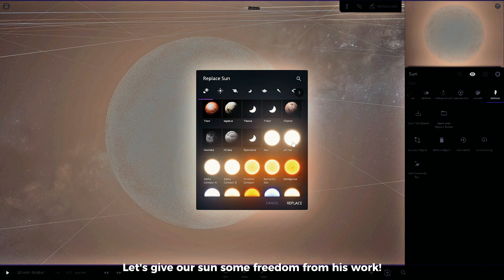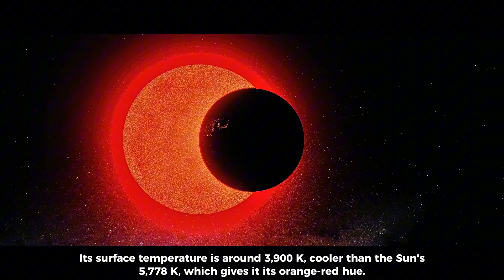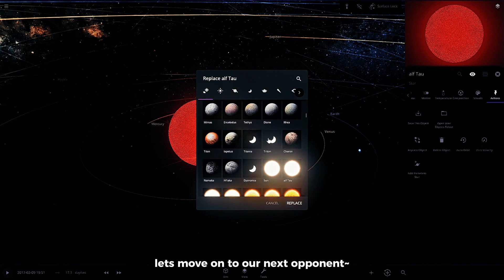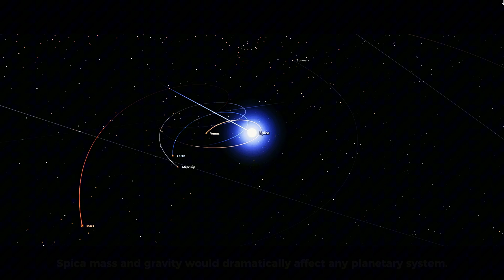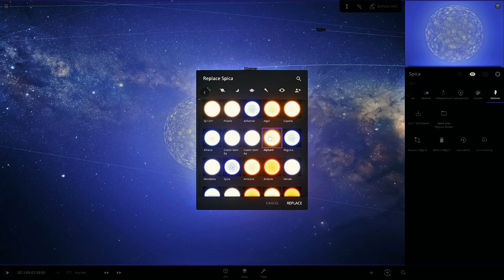【4K】 When Our Sun Becomes THREE Different Stars... Unbelievable Results!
Welcome to an mind-blowing journey through the cosmos where we're gonna mess with the very fabric of our solar system! In this video, I'm taking you on a wild ride using the insanely realistic Universe Sandbox to see what happens when we swap out our sun for some of the coolest stars in the galaxy. Trust me, it's gonna be epic!

Stellar Swap #1 - Aldebaran (Alpha Tauri):
First up, we're kicking things off with Aldebaran, the angry eye of Taurus. This orange giant is a beast - about 44 times bigger than our sun! Watch in awe as I plop this bad boy into our solar system and see everything go haywire. Earth? Toast. Mars? Crispy. Jupiter? Well, let's just say things get interesting. I'll break down all the crazy effects, from orbital chaos to planetary barbecues.

Stellar Swap #2 - Spica:
Next, we're cranking things up to 11 with Spica. This isn't just one star, it's two! That's right, a binary system that's gonna make our solar system do the cosmic cha-cha. Spica's main star is a blue-white giant that's way hotter than our sun - we're talking 22,400 Kelvin of face-melting glory. Watch as I simulate what happens when we introduce this dynamic duo to our planets. Spoiler alert: it's not pretty, but it sure is spectacular!

Stellar Swap #3 - Alphard:
Last but definitely not least, we're going full-on monster mode with Alphard. This orange giant makes Aldebaran look like a wimp. It's about 50 times bigger than our sun and 780 times brighter! When I drop this celestial behemoth into our solar system, things get real crazy, real fast. We're talking about planets getting swallowed, moons breaking free, and the entire solar system getting a major makeover.

Throughout the video, I'll dive deep into the nitty-gritty details of each star. Did you know Aldebaran is about 65 light-years away? Or that Spica is actually spinning so fast it's almost egg-shaped? And Alphard? This beast is so big it's already nearing the end of its life - talk about a ticking time bomb!

What I love about Universe Sandbox is how incredibly realistic it is. You can see how each star's mass, temperature, and size affect everything around it in real-time. It's like being a cosmic god, but with better special effects!
I'll show you how these stellar swaps would mess with our planets, moons, and even the asteroid belt. We're talking about orbits going bonkers, planets getting fried or frozen, and some seriously messed-up weather patterns. It's chaos, but it's beautiful chaos!

So, if you've ever wondered what would happen if we played cosmic musical chairs with some of the biggest stars in our galactic neighborhood, this is the video for you! Grab some popcorn (and maybe a fire extinguisher), and let's dive into this stellar adventure!

Until then, keep looking up and stay curious about our awesome universe!

The content in this video includes simulations created using Universe Sandbox. All efforts have been made to provide accurate scientific information, and this content is intended solely for educational and entertainment purposes.

Video Credits:
All simulations created using Universe Sandbox.
Star data sourced from publicly available astronomical databases.